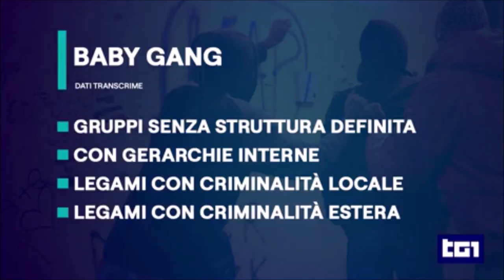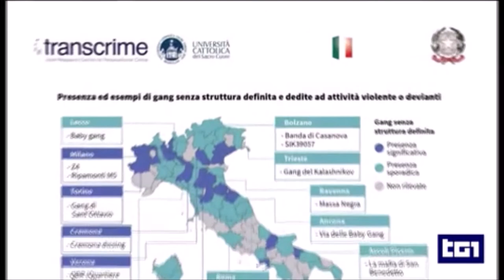Sicurezza, in aumento i reati commessi dalle baby gang